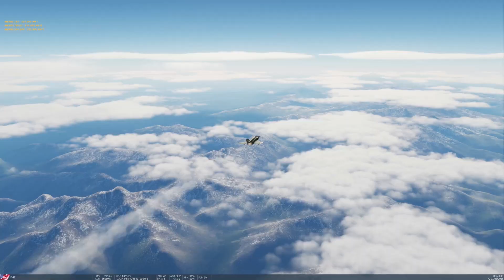Moose AI AWACS - Check-in, Tasking, AI Tasking, A2ATimeline Support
Moose AWACS Beta Demo (Cold War Mode)  - Coming to a mission near you!
Speech generated with Google Text-To-Speech (TTS) and Crirbob's SRS. Note - Google Voices will say "oh" instead of "zero" (fixed now); optionally you can use your Windows Desktop TTS.

* Check-in with Alpha Check
* AWACS controls CAP stations and missions for AI and Players
* TAC, Meld, Threat-Calls etc
* Sorted hostiles by threat
* Limited amount of call-outs
* Automated picture every 5 mins
* Bogey Dope and Picture, Declare calls from players
* With Google, various voices for AI CAP planes
* Bespoke CallSigns for Players